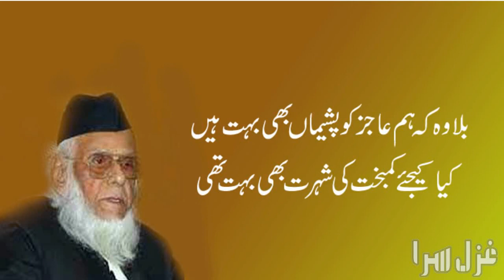Heart Touching Sad Hindi Poetry | Zalim Tha Woh | Kaleem Ajiz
zalim tha wo aur zulm ki aadat bhi bahut thi is sad Poetry by Kaleem Ajiz (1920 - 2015).Kaleem Ajiz was an indain writer of Urdu literature.